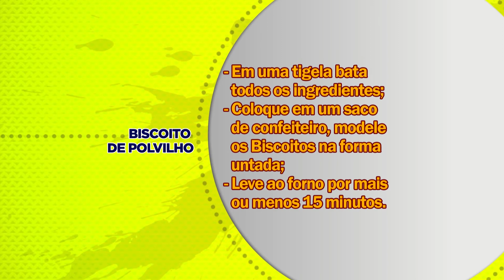BISCOITO DE POLVILHO 2